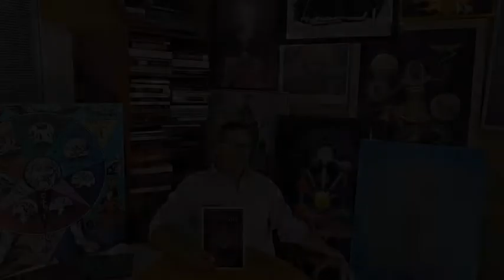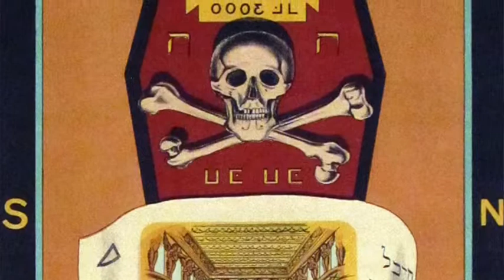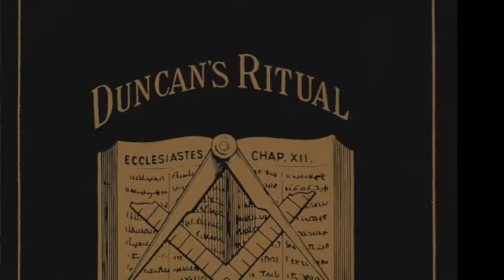The Meaning of Masonry part 3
Jeremiah Waterchilde, PM, continues to expound upon "The Meaning of Masonry" by W.L. Wilmshurst.